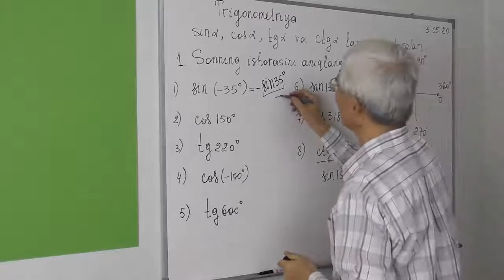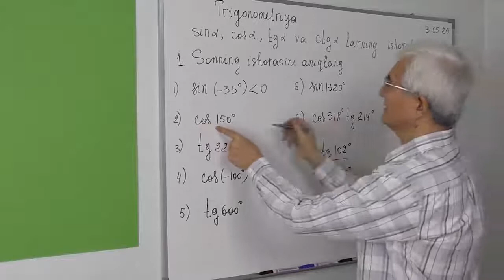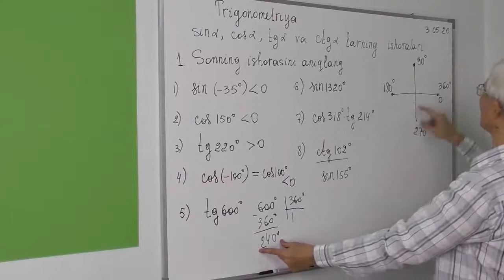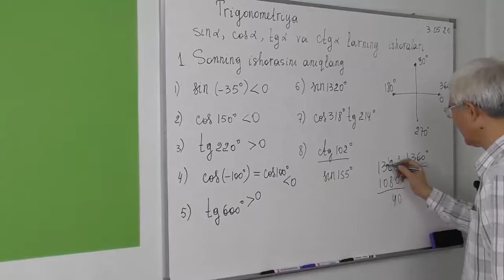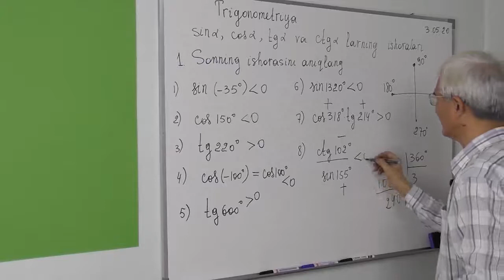4.2. Sin, cos, tg va ctg ning ishoralari Misol 1